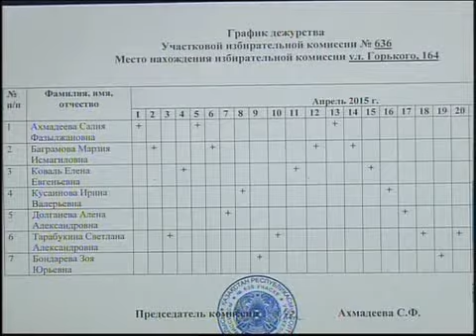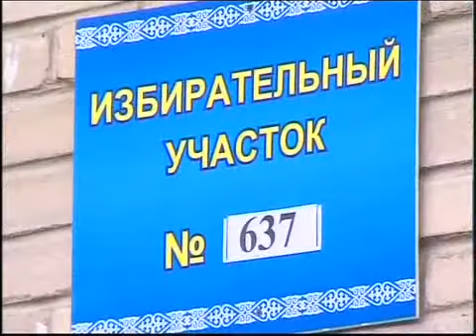Рус Избирательные участки